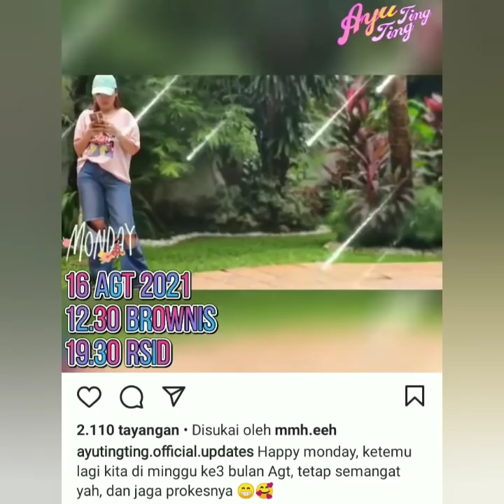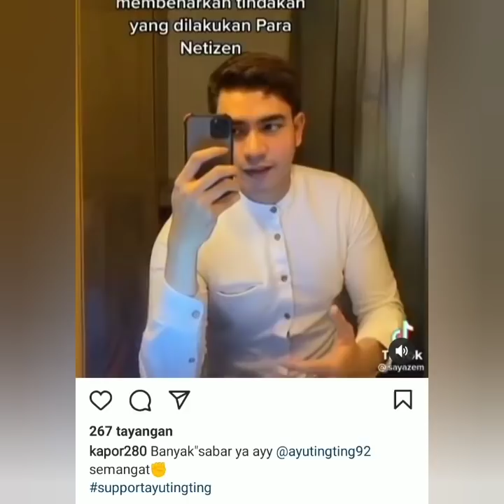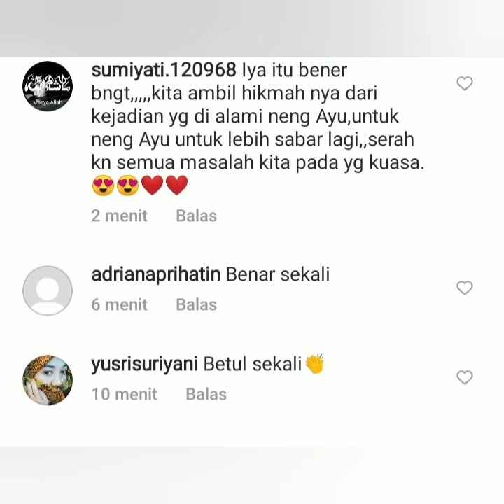3 Informasi terbaru, Unggahan tiktok Pria ini jadi sorotan. Usai sebut Nama ayu ting-ting